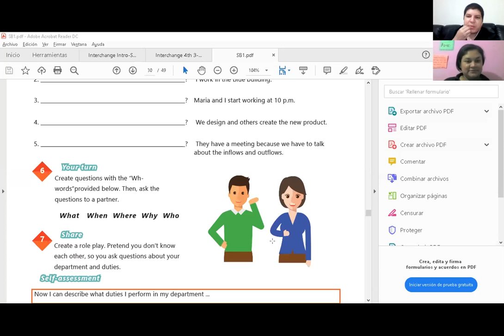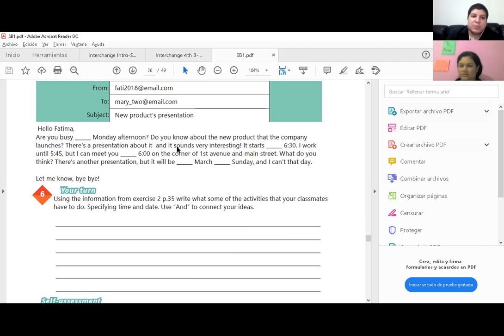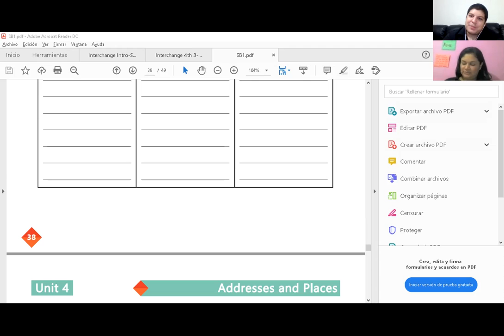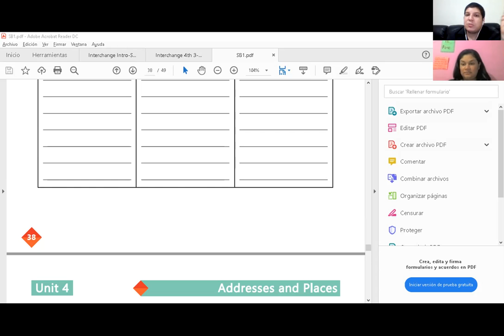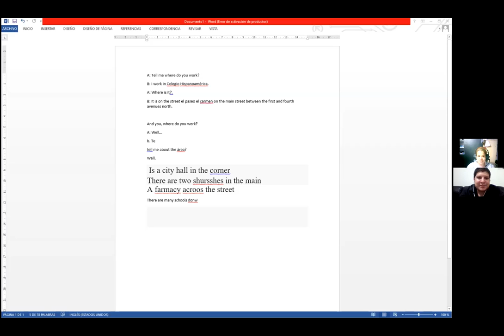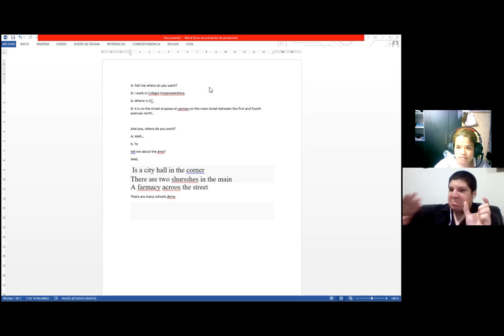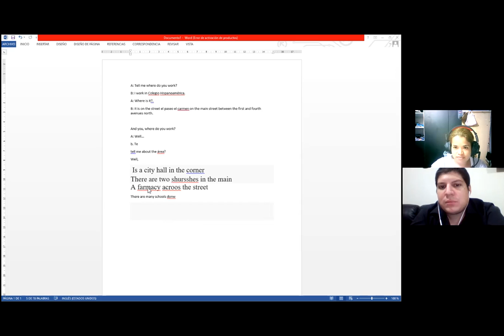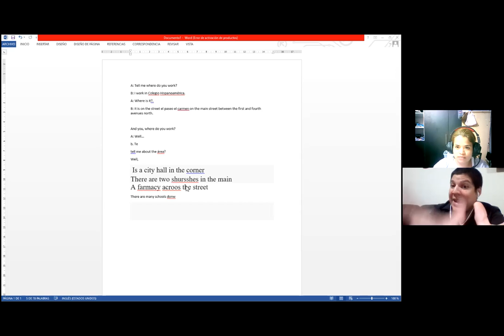Ingles Corporativo-Sesiones privadas 1 a 1 #17